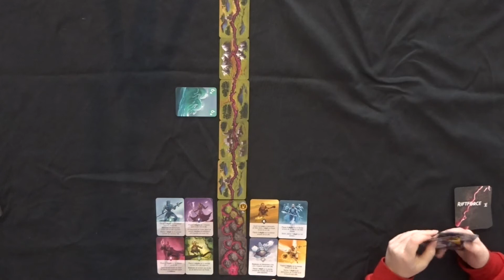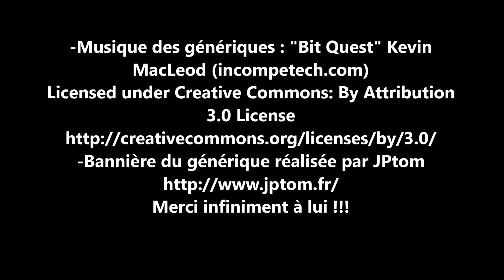Riftforce : partie à 2 joueurs (boîte reçue)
Je vous présente le duel entre Charline et Blackjack qui s'affrontent sur "Riftforce", un jeu de Carlo Borolini riftforcement illustré par Miguel Coimbra. Il est édité par La Boîte de Jeu et distribué en France par Black Rock Games depuis mai 2021.

Vous pouvez aider à faire vivre ma chaîne en achetant ce jeu auprès de l'un de mes partenaires (aucun surcoût ou changement pour vous) :

0:00 · Générique
0:07 · Introduction
01:49 · Mise en place et explications
05:35 · Début de la partie
30:08 · Nos avis
43:11 · Blabla de fin et générique

C'est un duel de cartes pour 2 joueurs uniquement, à partir de 10 ans et des parties qui durent en moyenne 30 minutes.

Chaque joueur possède 4 guildes pour la partie (sur les 10 au total) et va invoquer des élémentaires en fonction de leurs points de vie ou de leur guilde, afin de contrôler les zones près de la faille et/ou détruire les élémentaires adverses, afin de gagner de la riftforce.

La fin de partie se déclenche lorsqu'un joueur a 12 riftforce ou plus, on finit alors le tour de table en cours, afin que tout le monde ait joué le même nombre d'actions pendant la partie. Celui ou celle qui en a le plus est déclaré vainqueur.